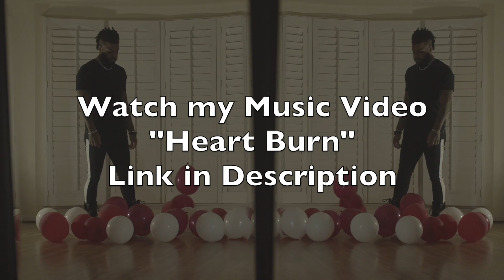Jim Carrey Roasting People | Reaction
This video is a reaction to Jim Carrey Roasting People